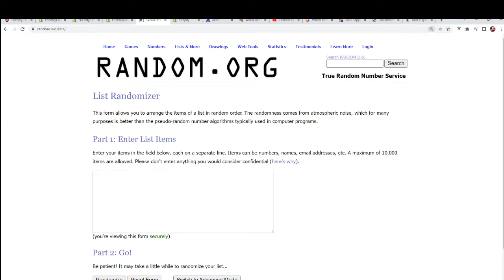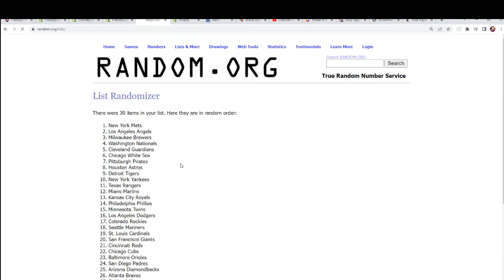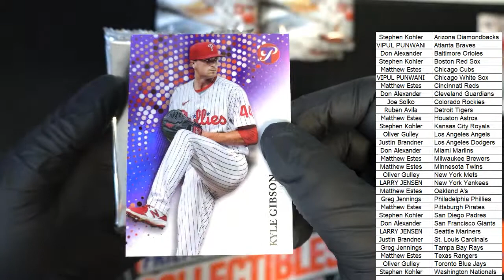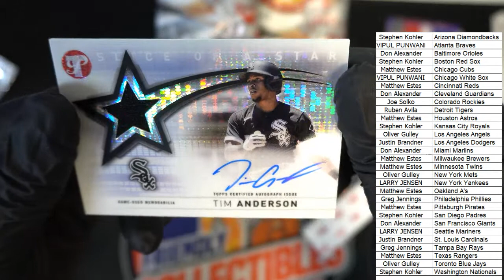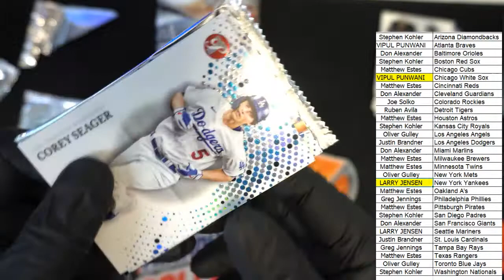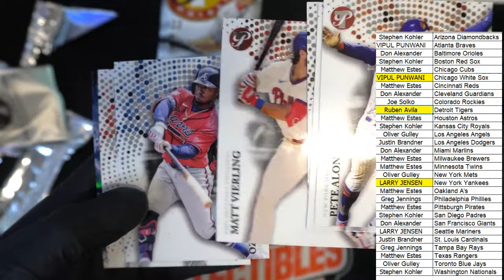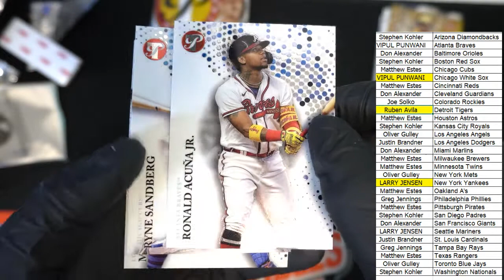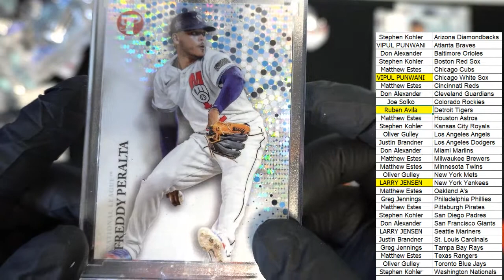2022 Topps Pristine Baseball Hobby ID 22PRISTINE101